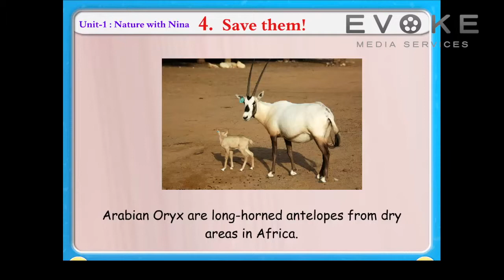Save Them || Information